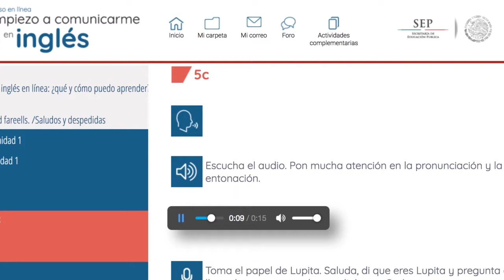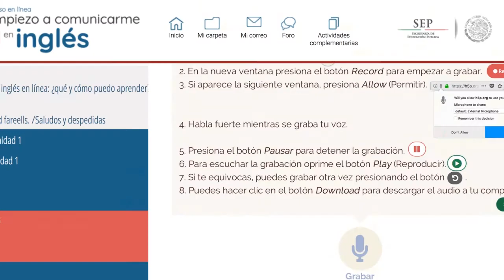Actividad de expresión oral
Curso en línea Empiezo a comunicarme en inglés